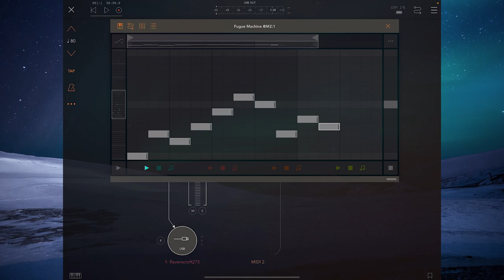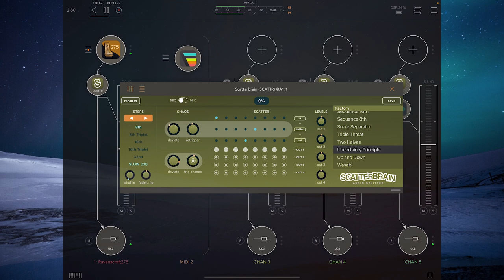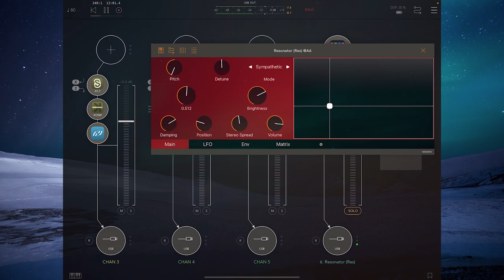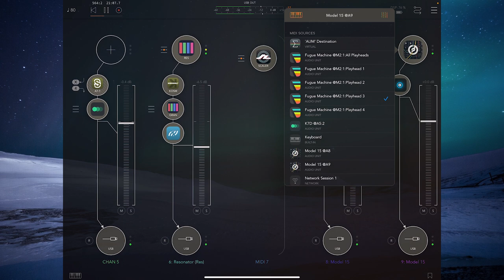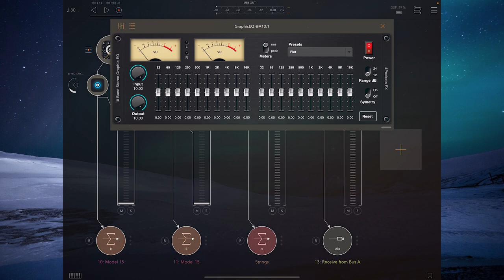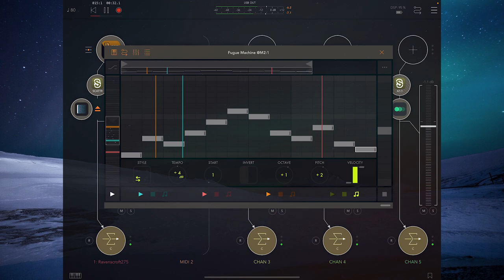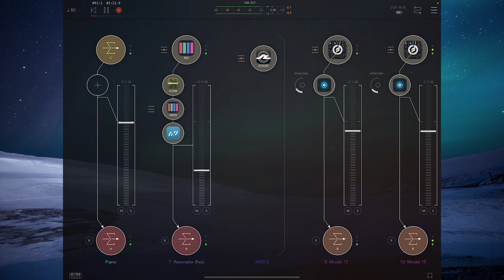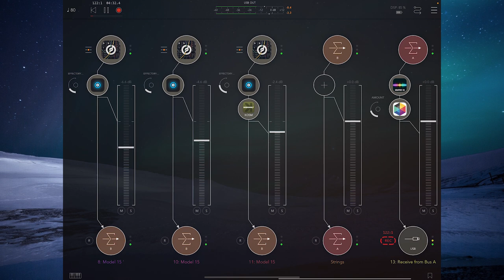Jamuary 11: Track From Scratch (AUM, Ravenscroft 275, Scatterbrain, Spectrum Res, Moog Model 15)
Today's jam was inspired by a comment from my last one that said it reminded them of Philip Glass, who is one of my favorite composers.  So for this one, I decided I wanted to take that inspiration and create a minimal, piano driven piece.  I started with Fugue Machine into Ravenscroft 275 (my favorite piano app for iOS), then sent that through Scatterbrain to create 4 different effect channels that I could morph between.  I think added spectrum Resonator to sound like Mutable Instruments Rings, even running it through Granular for the Cloud-like effect.  Then I wanted to get a string-like sound, so I used Moog Model 15's Cello preset from the Sinfonietta Sintesi pack to get a warm, rich string effect.  This patch is duplicated three times, each getting different Playheads from Fugue Machine to generate the rich orchestra sound.  Enjoy!

Track Starts at 7:40

All channels sequenced by Fugue Machine. Playheads noted with each channel.

Ch. 1 (All Playheads): Ravenscroft 275, processed by Scatterbrain and BLEASS Shimmerverb

Ch. 3: Scatterbrain Out 2, processed by Kosmonaut and Stratosphere Cloud Reverb

Ch. 4: Scatterbrain Out 3, processed by Spectrum Granular and Stratosphere Cloud Reverb

Ch. 5: Scatterbrain Out 4, processed by K7D Delay

Ch. 6: Mix Bus for Channels 1-5.

Ch. 7 (Playhead 4 through Scaler): Spectrum Resonator processed by Kosmonaut, Spectrum Resonator, and Stratosphere Cloud Reverb

Ch. 9 (Playhead 2): Moog Model 15, processed by BLEASS Reverb

Ch. 10 (Playheads 1 and 3): Moog Model 15, processed by BLEASS Reverb

Ch. 11 (Playhead 4): Moog Model 15, processed by BLEASS Reverb and Kosmonaut

Ch. 12: Mix bus for Channels 9-11

Ch. 13: Main Mix Bus processed by 4pockets Graphic EQ and Wider

To find my latest album "Still...if only for a moment" on Apple Music, Google Play Music, Spotify and more, go